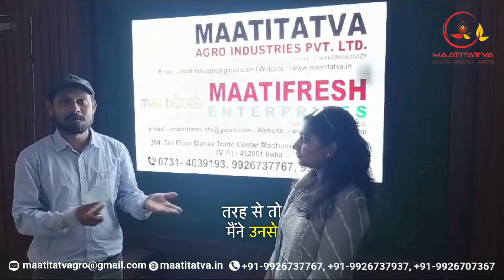चिया सीड कॉन्ट्रैक्ट फार्मिंग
चिया सीड कॉन्ट्रैक्ट फार्मिंग के अंतर्गत महाराष्ट्र के किसान से सामग्री खरीदी गई, और चिया की सफलतापूर्वक खेती की दिशा में कदम बढ़ाए गए। चिया सीड की फिर से खरीद (बाय बैक) के माध्यम से किसानों को इस खेती से लाभ हुआ। माटीतत्व के साथ जुड़कर किसानों ने बाय बैक योजना का पूरा लाभ उठाया।